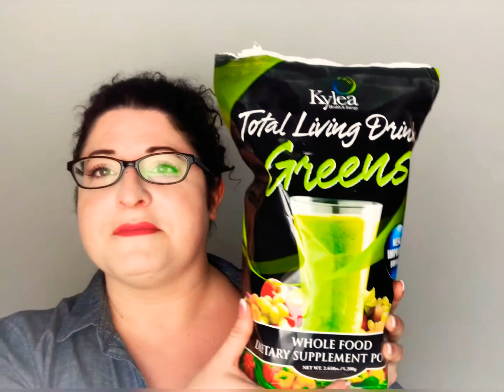2 Things To Put In Your Mouth To Combat Depression